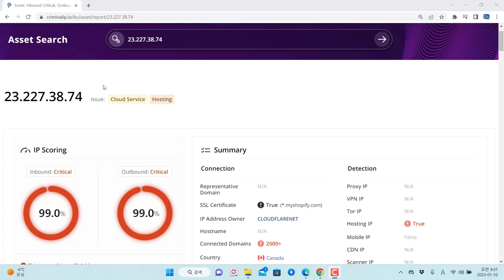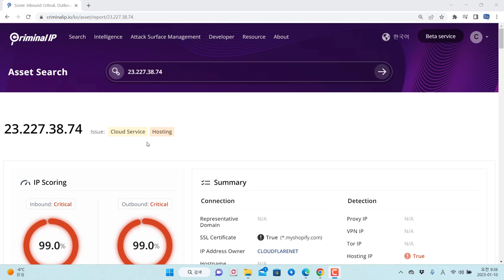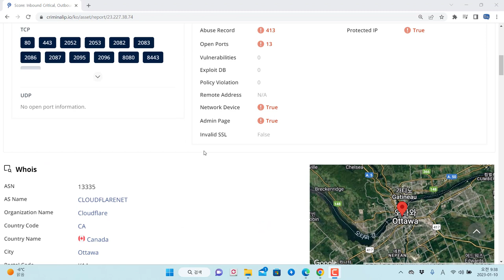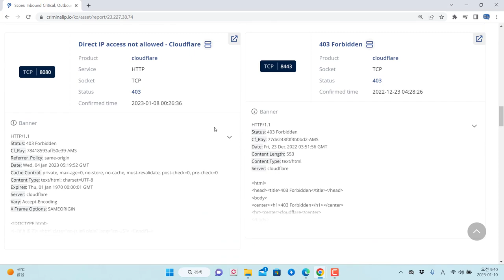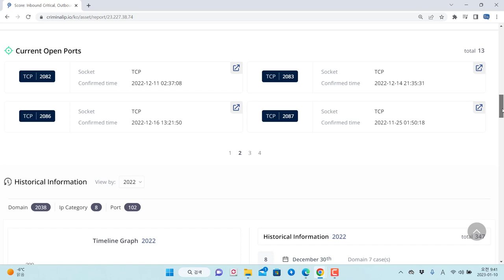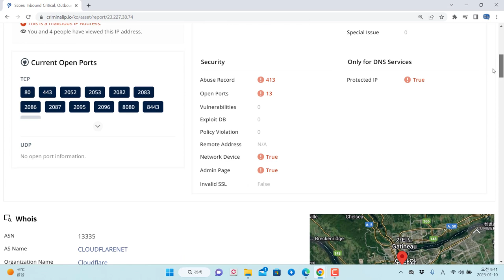CriminalIP 서비스에서 악의적인 피싱 사이트 IP 사례 살펴보기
보안프로젝트에서 ) 제공하는 IT 강의입니다. 강의 주제는 "CriminalIP 서비스에서 악의적인 피싱 사이트 IP 사례 살펴보기 에이아이스페라" 입니다.